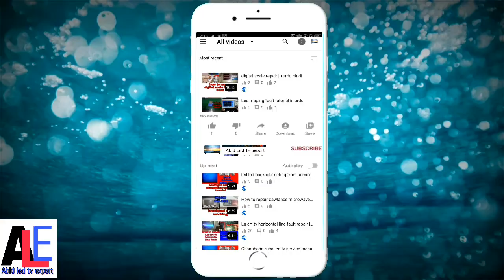how to chackout sharp crt tv flyback pin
abid led tv expert

aslamoalikum friends
i am abid and wellcom to my chanel
thank u

In this video i will show you that how to chack sharp crt tv flyback pinout diagram

thanks for visit on my chanel

share it all with friends, family, and the world on YouTube